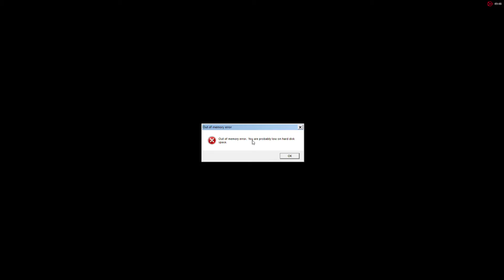I HIT AN INSANE IW4X TRICKSHOT ON TERMINAL! (MW2 Modded Trickshotting!)